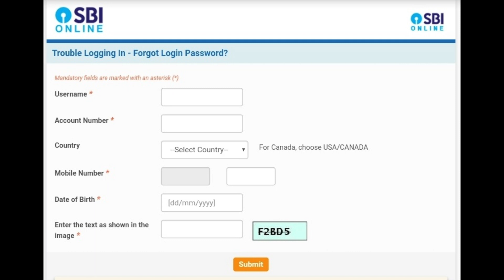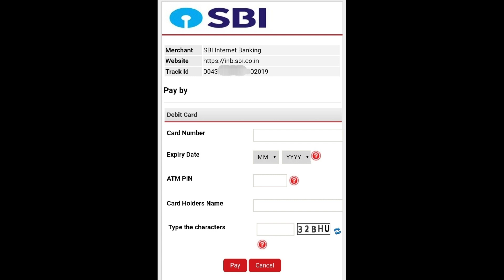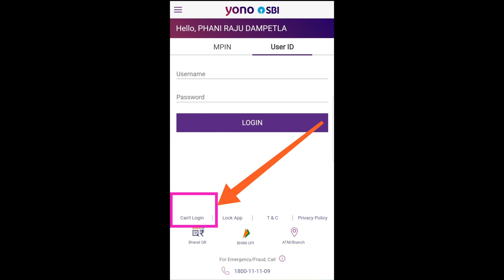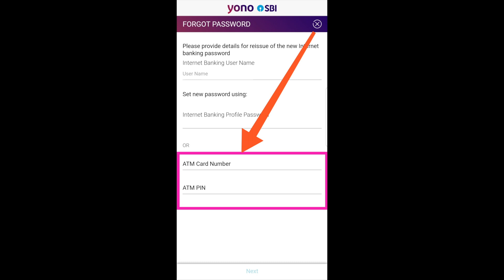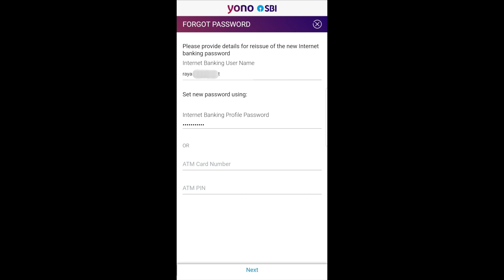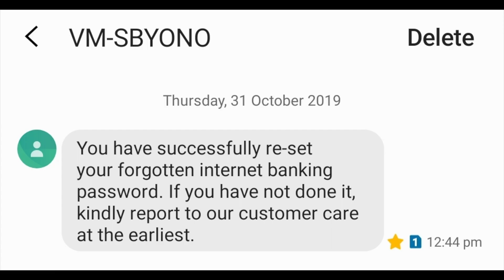How to get SBI Internet Banking 'Forgot Login Password?' (తెలుగులో)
నమస్తే!
How to get SBI Internet Banking's Forgot Login Password? : -
స్టేట్ బ్యాంక్ ఆఫ్ ఇండియా యొక్క ఇంటర్నెట్ బ్యాంకింగ్ నందు 'మరచిపోయిన లాగిన్ పాస్వర్డ్' ను ఏవిధంగా SBI YONO అప్లికేషన్ ద్వారా పొందాలో ఈ వీడియోలో మీరు వివరంగా తెలుసుకొనబోతున్నారు.

ధన్యవాదాలు.

 మీ
-ఫణిరాజు రాయదుర్గం
I reviewed the following android applications :
SBI YONO version 1.23.3
How to get SBI Internet Banking's Forgot Profile Password? : -
స్టేట్ బ్యాంక్ ఆఫ్ ఇండియా ఇంటర్నెట్ బ్యాంకింగ్ నందు 'మరిచిపోయిన ప్రొఫైల్ పాస్వర్డ్ ను ఏవిధంగా SBI YONO అప్లికేషన్ ద్వారా పొందాలో' ఈ వీడియోలో మీరు వివరంగా తెలుసుకొనబోతున్నారు.

How do we set SBI Internet Banking's Profile Password's Hint Question & Hint Answer? :  -
SBI ఇంటర్నెట్ బ్యాంకింగ్ నందు చాలా మంది 'ప్రోఫైల్ పాస్వర్డ్ను' మరిచిపోతూ ఉంటారు.
మరి అటువంటి అతిముఖ్యమైన Profile Password యొక్క Hint Question & Hint Answer ను ఏ విధంగా Set చేసుకోవాలో. ఈ వీడియోలో మీరు వివరంగా తెలుసుకొనబోతున్నారు.